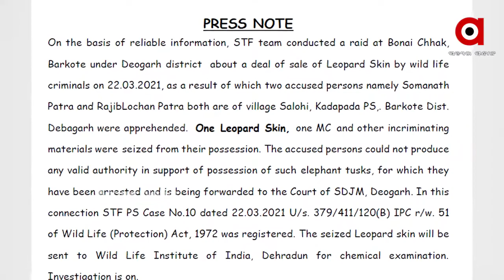କ୍ରାଇମବ୍ରାଞ୍ଚ ଏସଟିଏଫ ହାତରେ 2 ଜଣ ବାଘ ଛାଲ ସ୍ମଗଲର...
କ୍ରାଇମବ୍ରାଞ୍ଚ ଏସଟିଏଫ ହାତରେ 2 ଜଣ ବାଘ ଛାଲ ସ୍ମଗଲର । ଏମାନେ ବାଘଛାଲ ରାକେଟରେ ସକ୍ରିୟ ଥିବା ବେଳେ କଲରା ପତରିଆ ବାଘ ଛାଲ ଜବତ କରିଛି କ୍ରାଇମବ୍ରାଞ୍ଚ ଏସଟିଏଫ । ଦେବଗଡ ଜିଲ୍ଲା ବାରକୋଟରେ ଧରିଲା ଏସଟିଏଫ...